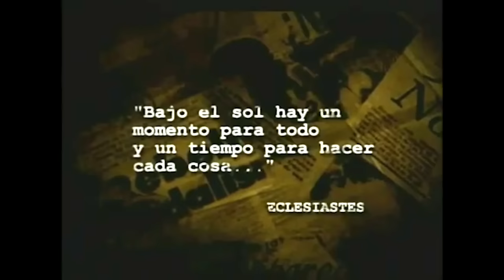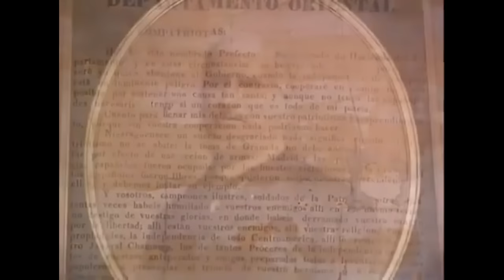En el centenario de Pedro Joaquín Chamorro: el documental PJCH, Ayer y hoy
El periodista Pedro Joaquín Chamorro Cardenal nació un 23 de septiembre de 1924. A propósito del centenario de su nacimiento, este documental producido por el programa Esta Semana en 2003, reúne algunos aspectos fundamentales de su vida y diferentes facetas como: luchador antisomocista, periodista, político, escritor y ser humano.